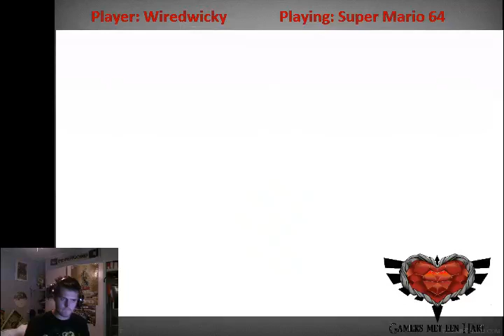WiredWicky - Super mario 64 [3] - 3 / 5